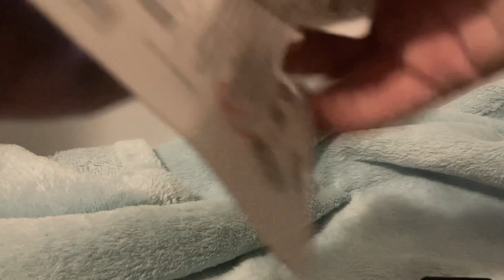Review 80 all engines go push along kana